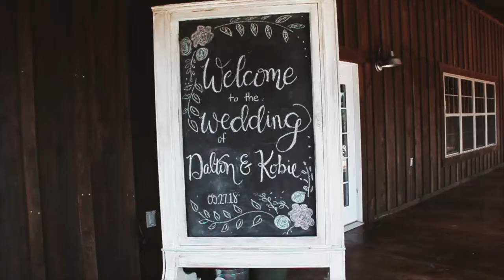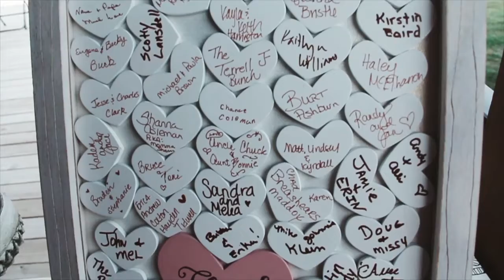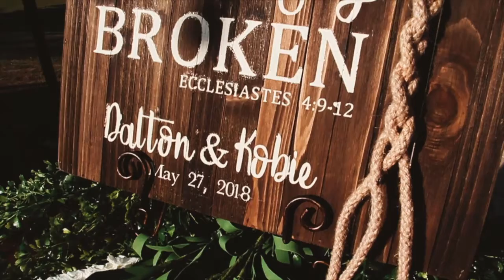Full Floyd Wedding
Love the background music? Background Music: Take My Hand by Emily Hackett & Will Anderson and Prayed for You by Matt Stell

Follow them on Spotify!